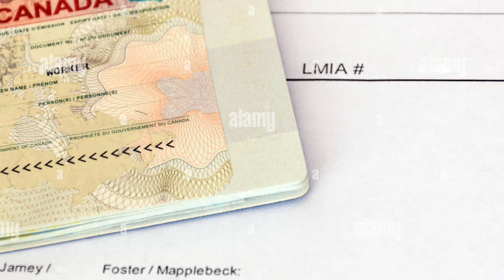Pro-Palestine protesters ERUPT in downtown Toronto | BREAKING NEWS | Canada Immigration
The Chaos just keeps going higher, few days after the Protest on Canada Immigration day, Palestine protesters heat the streets of Toronto.